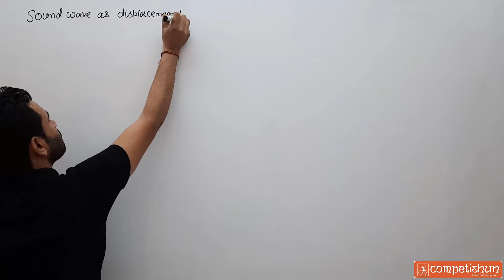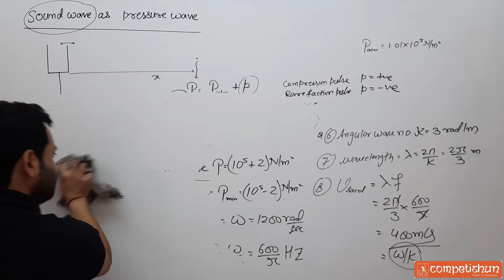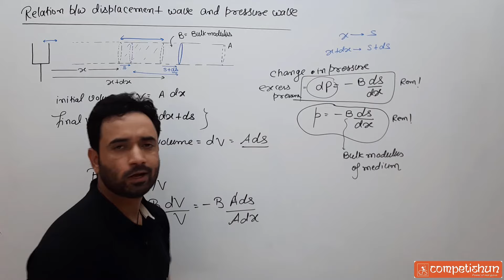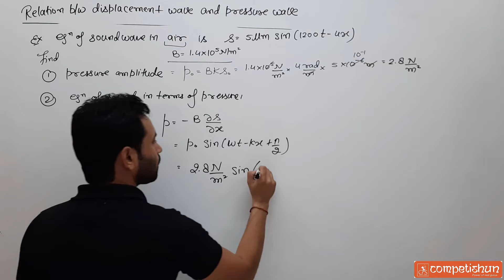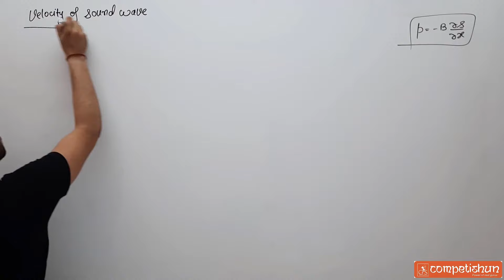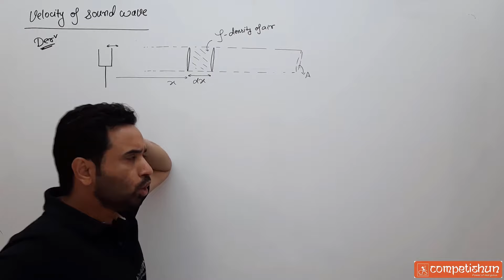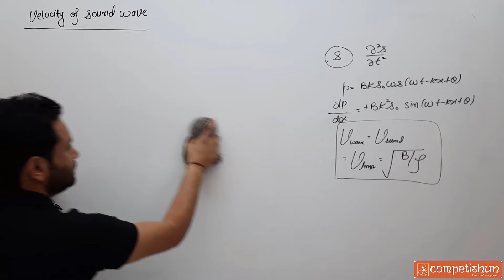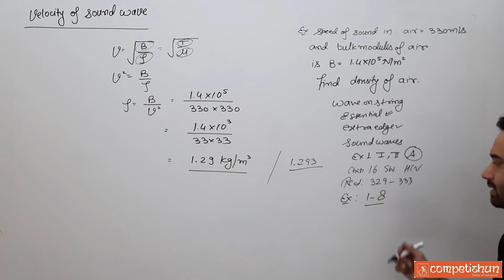2 Relation bw pressure wave and displacement wave | Velocity of sound wave | IIT advanced Physics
Speed of sound in air | intensity of sound wave | IIT JEE main advanced | physics class 11 IOQ

speed of sound in air, the intensity of sound wave , Displacement wave, Pressure wave, velocity of sound waves bulk modulus, Sound waves,are explained Amit bijarnia ABJ sir
Topics covered in this lecture :
00:00 start of video(previous lecture revision)
01:34 : sound wave as pressure wave
 05:59 :  eqn of sound wave
06:57 : question : atm. presure and sound equation is given  then find  ...
08:56 :  part1 : pressure amplitude=?
09:36 : part2 : max pressure
09:48 :  part3 : min pressure
10:16 :  part4 :  angular frequency and frequncy
10:36 : part5 : angular wave no and wavelength
11:03 : part 6 : velocity of sound
12:18 :  relation between displacement  wave and presuure wave
24:23 : presuure amplitude
25:12 : pressure wave is ahead of displacement wave by a phase of phi/2.
26:43 : question : given eqn of sound waves in air  then find pressure amplitude and eqn of sound in terms of pressure
31:55 : understanding the sound waves in details with graph
40:47 : velocity of  sound waves
45:45 : a solid has y and density then find speed of longitudinal wave in this solid
48:04 : derivation of velocity of sound waves
59:53 : question : speed of sound in water is  and density is given then find bulk modulas od water ?
1:02:58 : question : spped of osund in air =330m/s and bulk modulas of air is given then find density of air ?